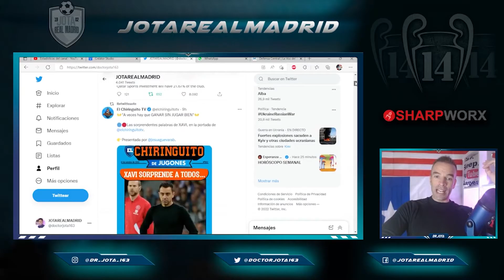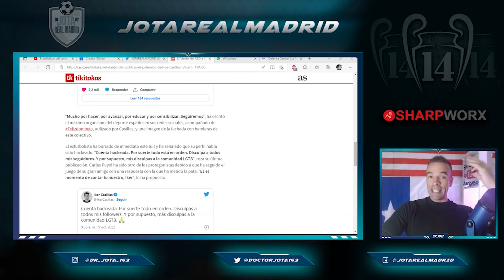El CSD TRITURA a Casillas por su tuit y veremos si no le cuesta el cargo en el R.Madrid